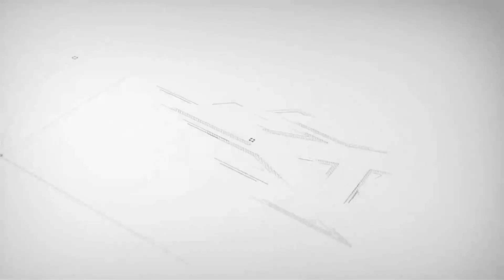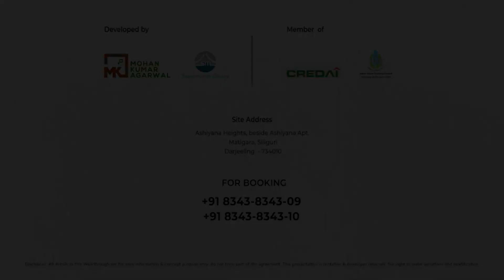On I-Day, Mirik begins Mirik Ratna Awards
स्वतन्त्रता दिवसको अवसरमा मिरिकमा शुरू गरियो मिरिक रत्न पुरस्कार